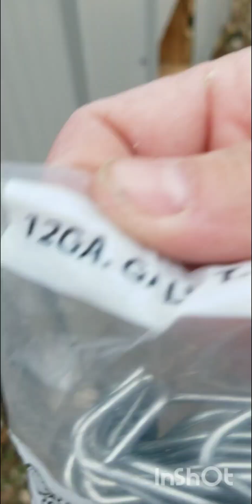Make a chicken run - Homestead